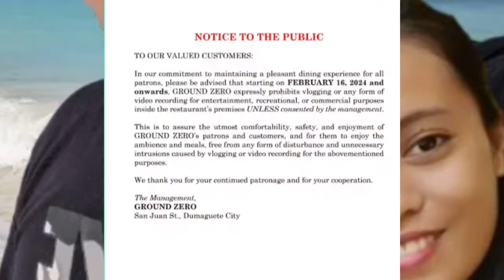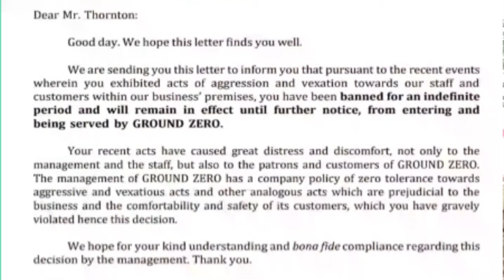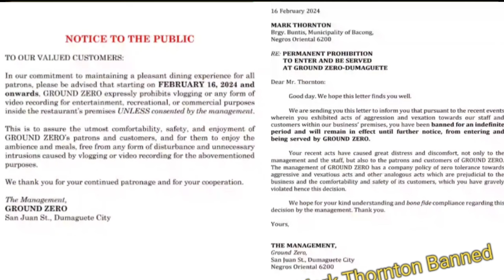Every Man Has A Story: Banned in The Philippines ft. Andy Omar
This is a continuation from the previous video on Mark Thornton from the channel Every Man Has a Story getting into trouble in paradise.

It is a reflection of privilege and perception.